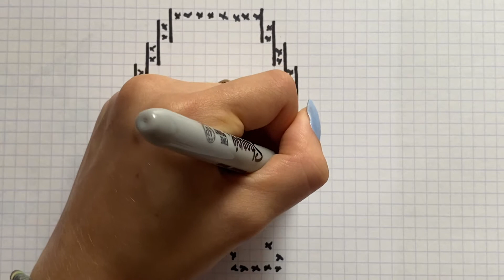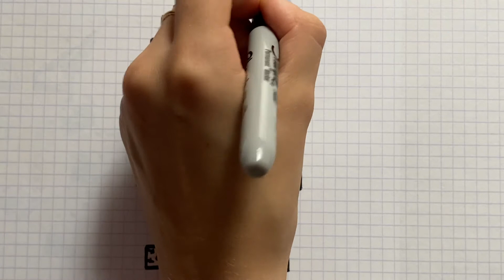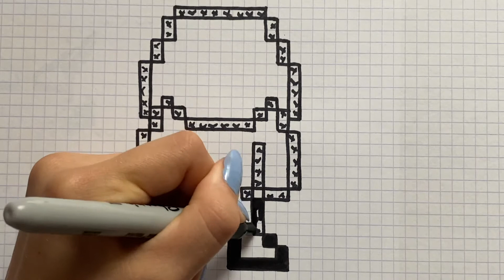COME DISEGNARE CAPTAIN MARVEL PIXEL ART